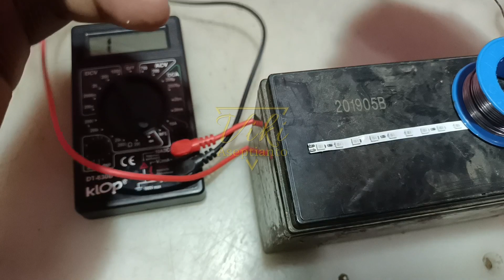Jangan bingung jika tidak ada keteranganya❓Positif & Negatif Lampu LED Strip 12Volt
Jangan Lupa Tonton Vidio - Vidio Lainnya Ya Luar ☺️